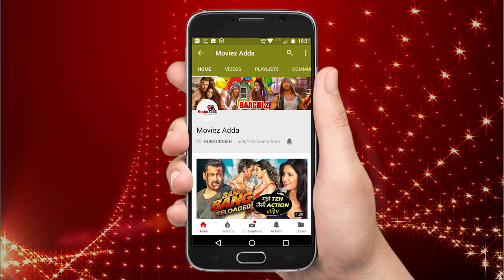RACE 3 Hoardings Makes Mumbai Crazy - Ready For Salman's EID Release